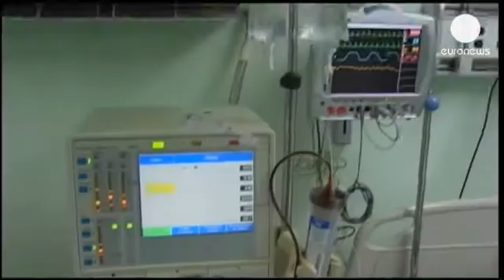Un 'alcohol de madera', vendido como ron, causa once muertos en Cuba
No todo lo que se bebe en Cuba es ron y sus consecuencias pueden ser nefastas. Un total de once...

No todo lo que se bebe en Cuba es ron y sus consecuencias pueden ser nefastas. Un total de once personas han muerto hasta ahora en la isla caribeña por la ingestión de un alcohol metílico, conocido por 'alcohol de madera', robado de un almacen farmacéutico. Las víctimas proceden del municipio de La Lisa en la provincia de La Habana, donde un bar comercializó a principios de esta semana este sucedáneo de ron que se reveló mortal. Una sesentena de personas fueron hospitalizadas y hay cinco pacientes que continúan en estado muy grave.